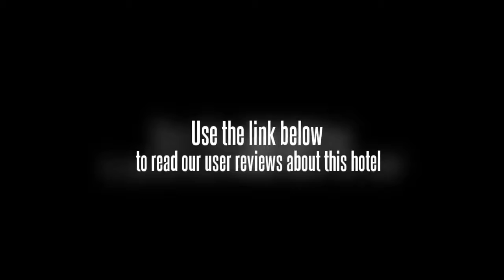Jin Fu Men Hotel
In Shanghaiâ€™s Baoshan, the Jin Fu Men Hotel offers good value accommodation.

The Jin Fu Men Hotel features an on-site restaurant, convenient for those preferring to eat in.

Shanghai University of Finance and Economics, Hongkou Football Stadium and Fudan University are within easy driving distance of the Jin Fu Men Hotel. Riverside Sports Center can be reached with a 20 minute drive. Shanghai Hongqiao International Airport (SHA) is a 40 minute drive away.